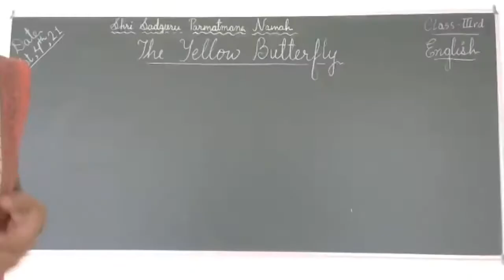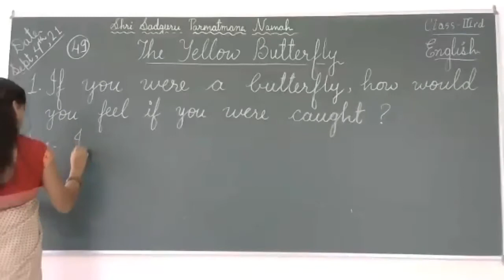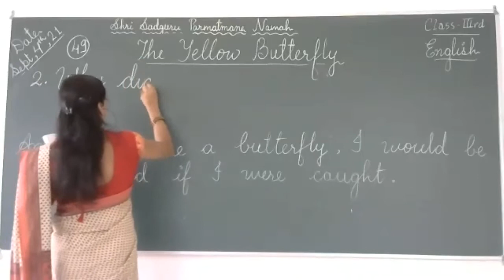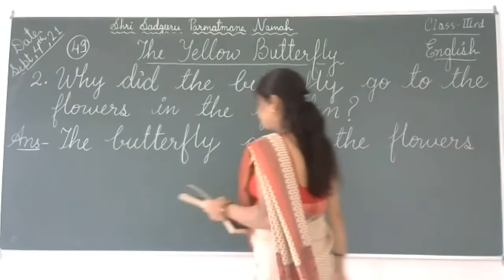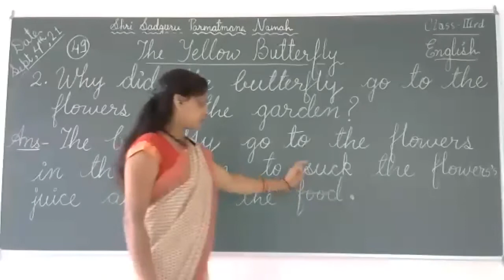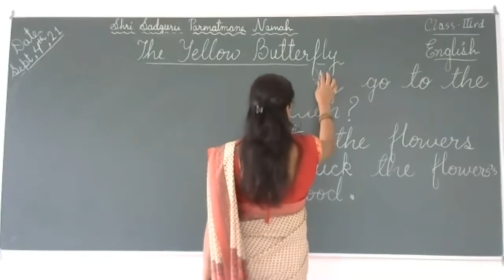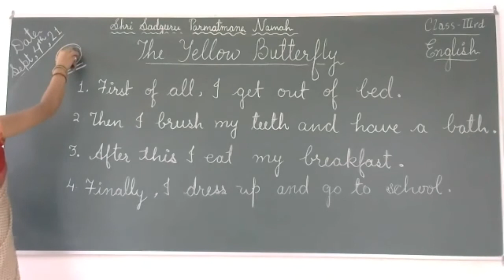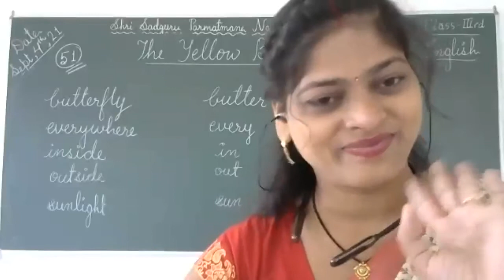Class-3/English/The Yellow Butterfly(excercises)